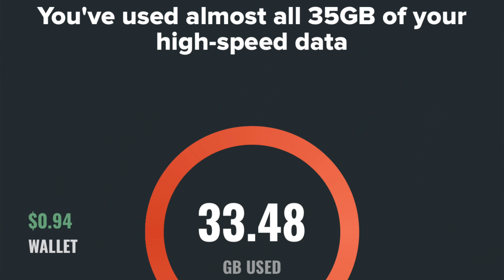T-Mobile WiFi RANT: I'm sick of this...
0:00 Skit
2:28 Commentary